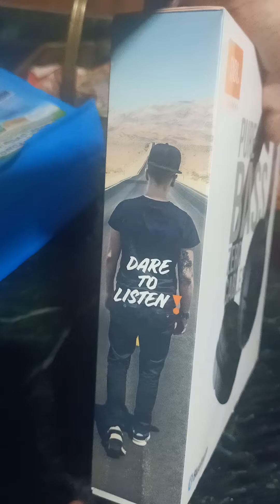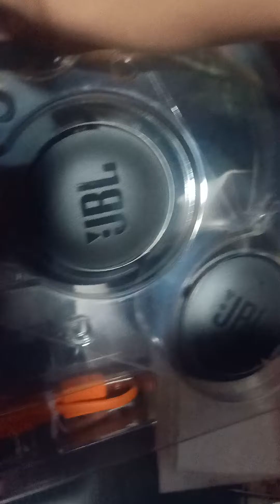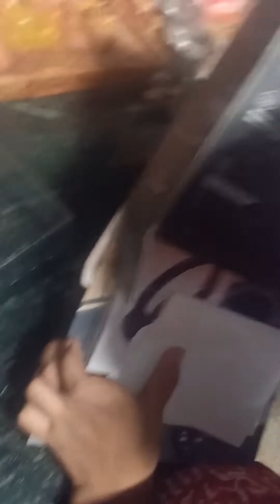MY headphone 🎧 video